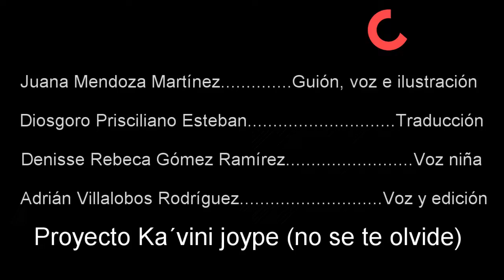Venta de Malitzin (ilustración animada apoyada por el Programa de Artes Verbales)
Como parte del proyecto ka´vini joype, apoyado por el Programa Artes Verbales de Rebeca Ramírez, damos a conocer la siguiente ilustración animada en versión bilingüe sobre la historia oral de la venta de la niña Malintzin.